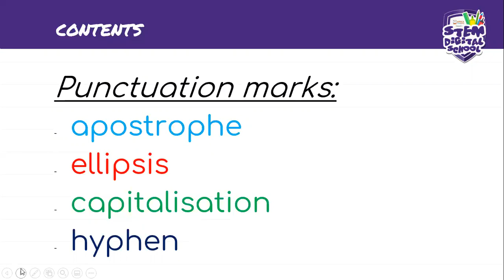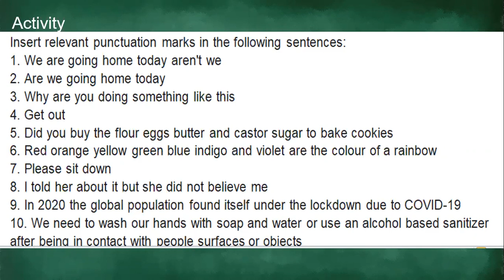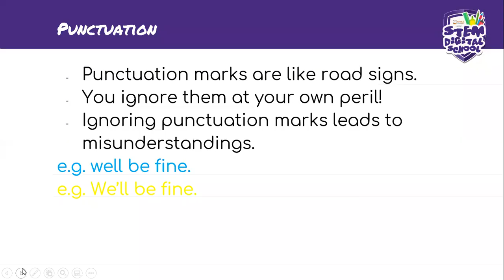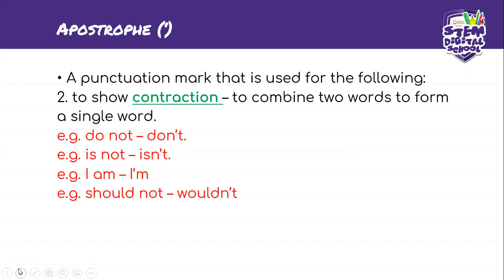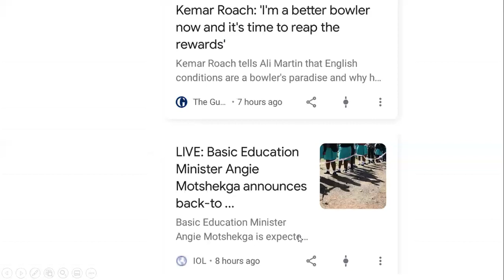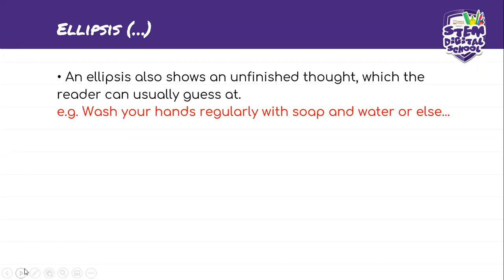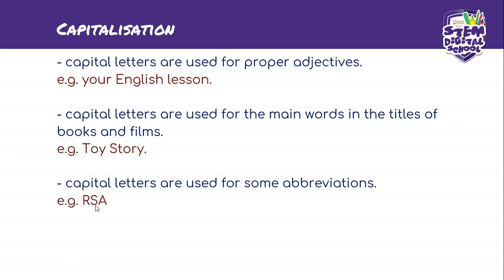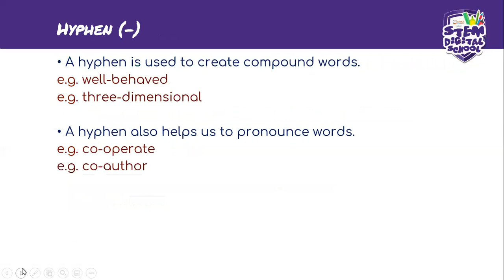Grade 9 - English | 8 July 2020 | Punctuation Pt 2